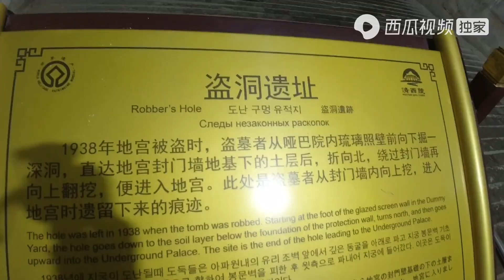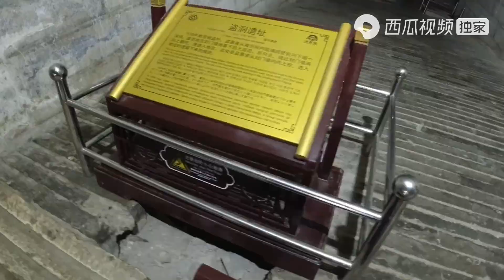光绪地宫什么时候被盗的？盗墓贼为什么没有拿走金井的文物呢？